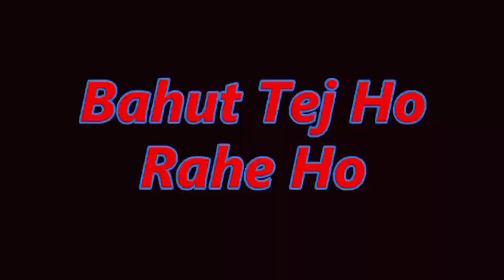My first Vlog on Youtube Journey🥵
my first vlog for my viewers for special thanks. thanks for supporting me out